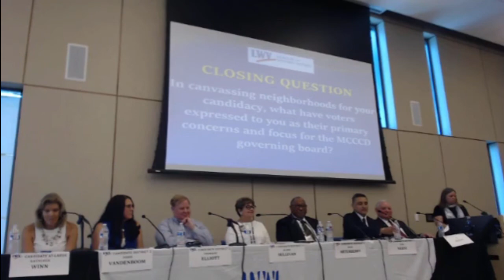10-20-18 MCCCD Candidate Forum - League of Women Voters - Stan Arterberry’s responses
This is the video clipped from the entire live stream of the MCCCD Governing Board forum on October 20, 2018 that only includes Stan Arterberry's answers.
To visit the League's of Women Voter's Facebook page, go

Thank you to LWV for hosting this important voter education event.
The candidates seated from left to right were: Kathleen Winn, Debi Vandenboom, Sherman Elliot, Marie Sullivan, Stan Arterberry, Tom Nerini, and Roc Arnett.